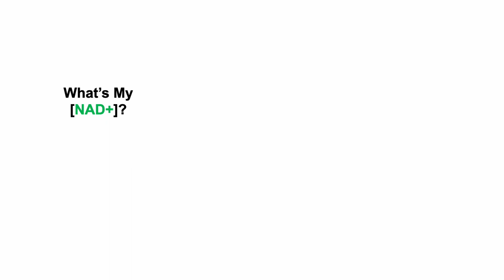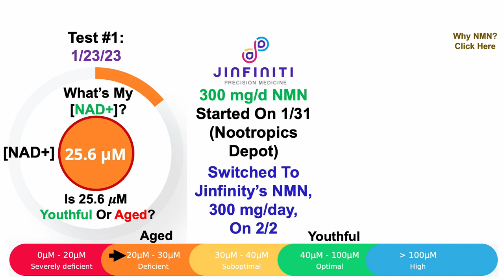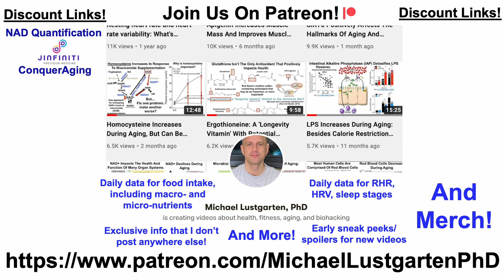NAD Test #2: Impact of NMN?